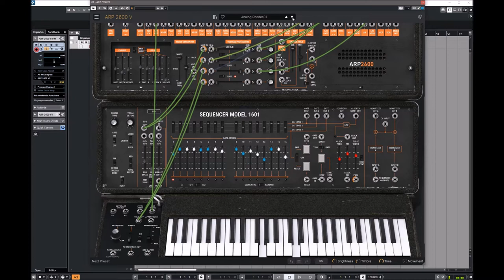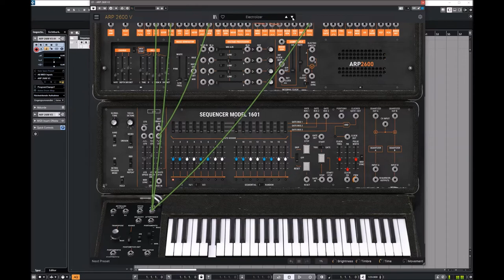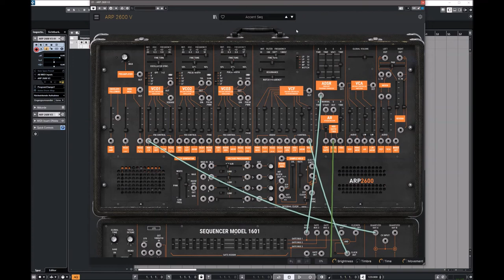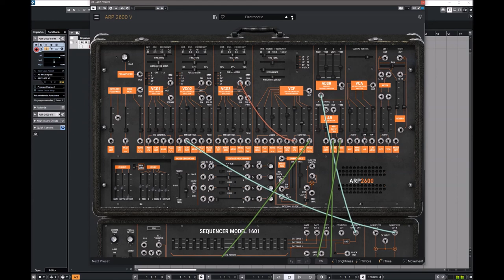Arturia V Collection 9 | ARP 2600 V | Presets Preview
Immerse yourself in the perfect music-making experience with essential tools and sounds to fit your flow. 33 instruments, thousands of world-class presets, and a creative experience like no other.

A modular synth in a suitcase, the 2600 immediately appealed to musicians. You could patch it like crazy, but didn’t need to. Its versatile sound became a favorite of Stevie Wonder, Josef Zawinul, Tony Banks of Genesis, Martin Gore of Depeche Mode, and many more. Combining True Analog Emulation® signature authenticity with vastly expanded features, ARP 2600 V is designed to become one of your favorites too.

Presets Preview:
00:00 Intro
00:05 Bass
01:38 Brass
02:02 Drums
02:21 Keys
03:51 Leads
05:08 Organ
05:17 Pads
06:13 Seq
07:27 Strings